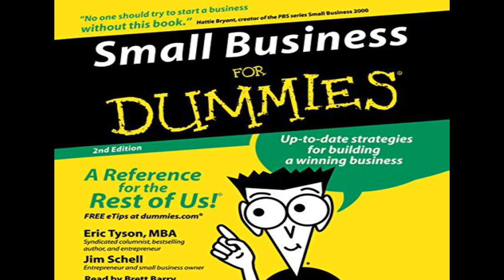Starting a business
Beth talks about starting a business.